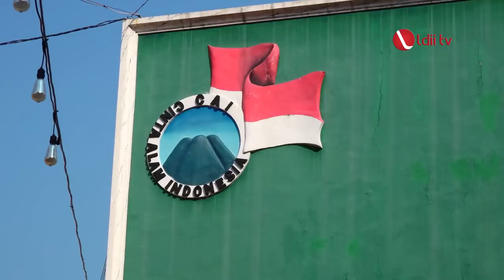LDII TV: Di Balik Kesibukan Dapur Umum Permata CAI ke-44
Banyak Cerita unik dari Camping Permata CAI ke-44 di Wonosalam. Salah satunya adalah kesibukan Dapur umum. Setiap hari selama Kemping Cinta Alam Indonesia atau CAI, Dapur Umum menyediakan konsumsi untuk 2.000 orang peserta dan panitia. Bagaimana tim dapur bisa melayani makan peserta sebanyak itu? Yuk! simak videonya sampai akhir yaaa!

Facebook : Lembaga Dakwah Islam Indonesia